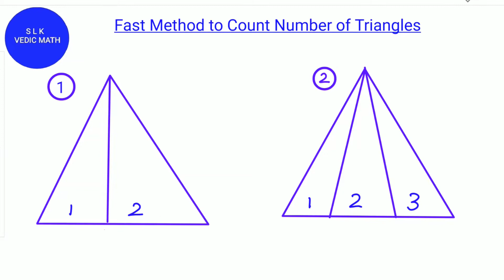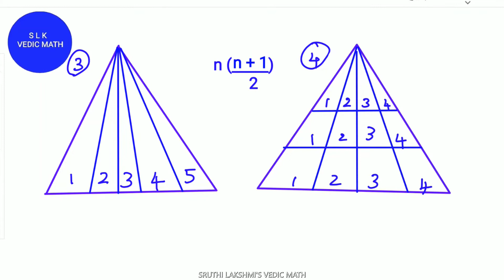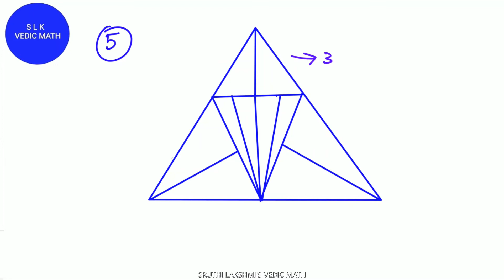Easy Tricks to Count Number of Triangles - Part 1 | Best Trick for Counting Figures | Reasoning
Links for Nikhilam Multiplication, Division, squaring, cubing, Square/Cube Root and Digital Root Methods: